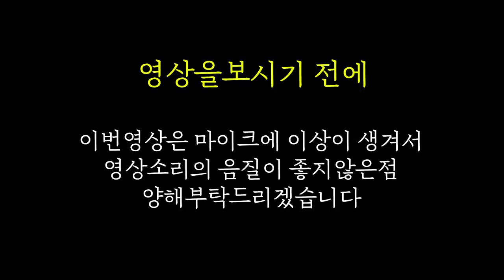어머니가 해주신 봄의맛 도다리쑥국, 쑥버무리 EatingShow Mukbang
지금 이 시즌에 맛있는 음식
봄도다리와 봄쑥버무리를 먹어봤습니다